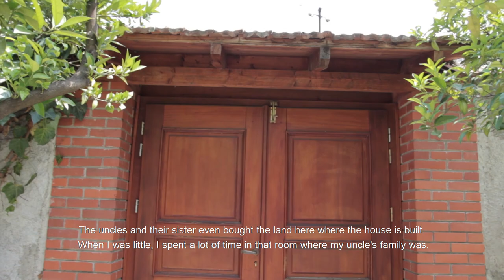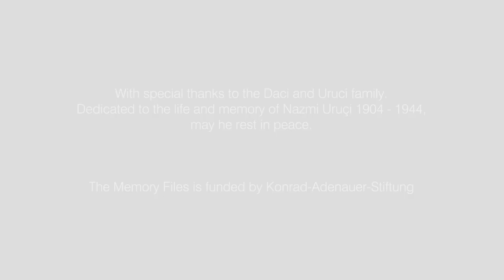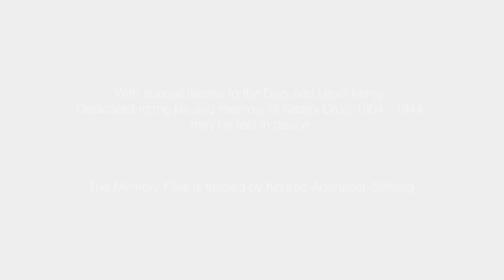The Memory Files: the Story of Nazmi Uruci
For almost 50 years, Albania was in the grips of a brutal communist regime, led by dictator Enver Hoxha. During that time, tens of thousands of Albanian men, women, and children were persecuted, imprisoned, and murdered. Many more died because of horrific conditions in prison and labor camps throughout the country.

Today, 30 years later, there are still over 6000 people still missing. There are no memorials, no justice, and many families do not know where their loved ones remain are.

The Memory Files will take a snapshot of 12 of these stories. Over the next year, we will go beyond the statistics and take a look at who these people were, what their lives were like, what went so wrong, and how their families have tried to cope with the tragedy of their loss.

Our first story begins on a hot summer day in an old neighborhood of Tirana...

“All losses of life are painful but without name or grave, without justice, without motive … leaving the family in misery with three children, the youngest just one year old… at such a young age, just 40! Sublime sacrifice is the ultimate sacrifice. ”

With thanks to the Daci and Uruci family, in loving memory of Nazmi Uruci, 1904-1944.

This article was created with financial support from Konrad-Adenauer-Stiftung.